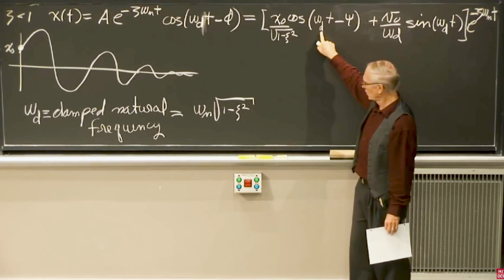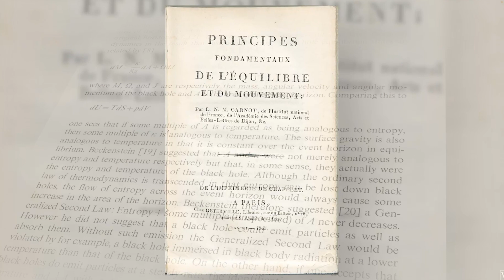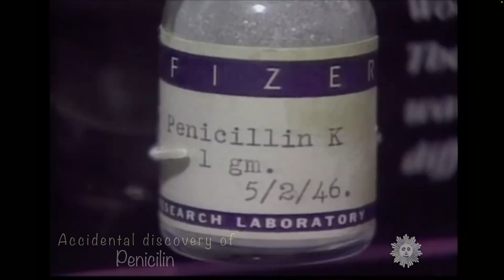The Single Lesson That Can Transform Science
The most important single lesson that can reshape science from the roots lies in HOW we conduct it.

Specifically, the video elucidates the transformative power of fun and enjoyment in scientific pursuits. Through captivating examples and insightful commentary, viewers are guided to understand that it's not merely about the end goal, but the exhilarating process of exploration itself. Delving into the serendipitous discovery of penicillin, the narrative underscores the profound impact of embracing curiosity and spontaneity in scientific endeavors. As illustrated, moments of accidental brilliance often arise when one is immersed in the joy of experimentation. With each anecdote and demonstration, the video inspires a new perspective, encouraging scientists and enthusiasts alike to infuse their work with a sense of adventure and playfulness, ultimately reshaping the landscape of scientific inquiry.